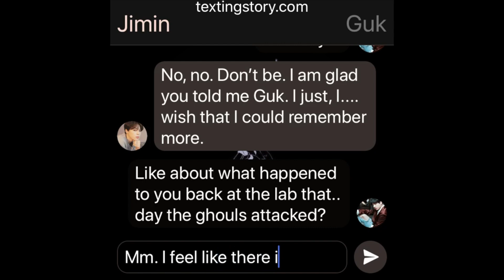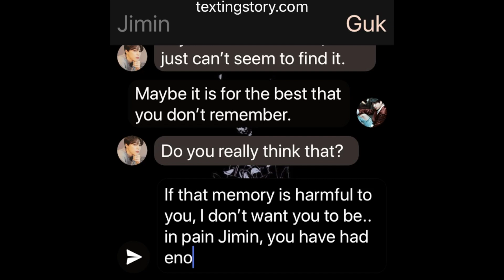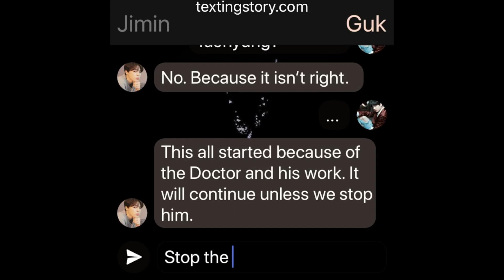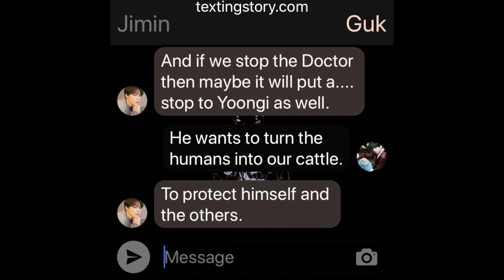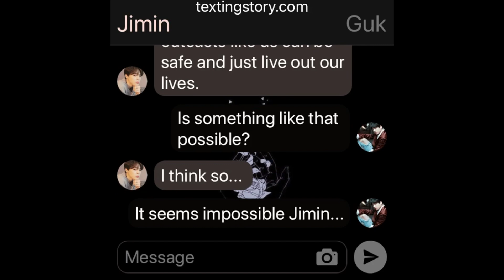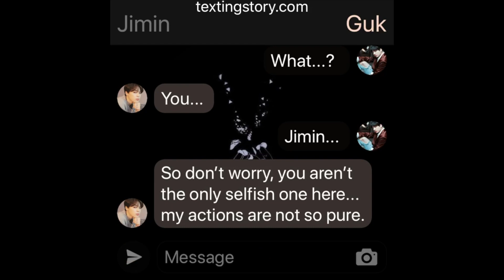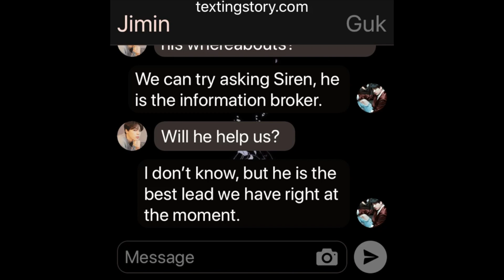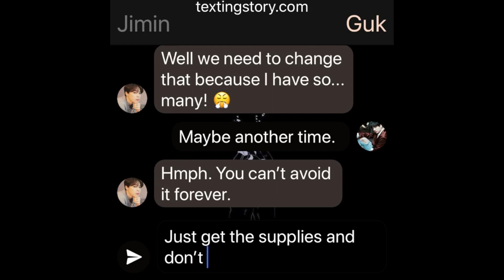BloodBlossom: (Jikook/Kookmin Texting Story) EP24 "The Doctor"